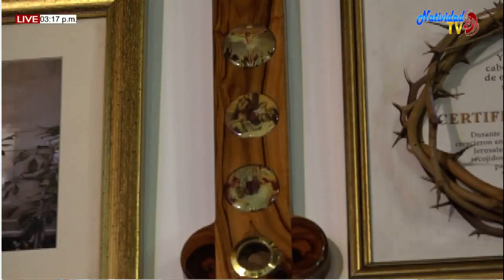EUCARISTIA DOMINGO (20/09/2020) XXV DEL T.O.